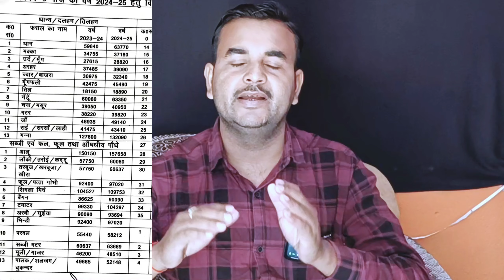आ गए नए KCC नियम अब एक बीघा खेत मे इतना KCC लोन मिलेगा| Ek Bigha Jamin Par Kitna Loan Milta Hai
वित्तवर्ष 2024-25 में एक बीघा खेत पर कितना KCC लोन मिलेगा | Ek Bigha Jameen Par Kitna Loan Milta Hai

दोस्तों आज के वीडियो मे हम जानकारी देंगे की 2024 में एक बीघा जमीन पर कितना kcc लोन मिलेगा कैसे मिलेगा क्या प्रोसेस रहने वाला है ।।

my WhatsApp Channel Link Follow the A2Z Banking Information channel on WhatsApp

kisan credit card ke liye kitni jameen honi chahiye
kisan credit card kya hota hai
kcc laon kaise le
kcc loan kitna milta hai
kcc loan ke fayde
kcc loan kaise check kare
kcc apply online
kcc kya hai
kcc new update 2022
kcc limit exceeded
kcc limit 5lackh
kcc kaise banvaye
kisan credit card loan
kisan kredit kard kaise banvaye
kcc ki puri jankari in hindi
kisan_credit_card
kisan_credit_card_online_apply
Kcc NPA kab hota hai
kcc kyon jaruri hai
1 bigha jamin par kitna kcc loan milta hai
ek hectare land par kitna kcc loan milega
kcc loan kaise le 2023
kisan credit card loan kaise le
ek bigha khet par kitna kcc loan milta hai

Credit